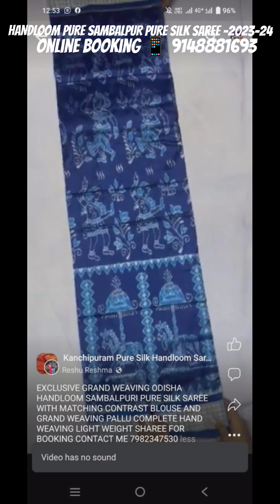🇮🇳🇮🇳HANDLOOM SAMBALPURI❤️DOUBLE IKKAT PURE SILK SAREE COLLECTION -2023-24❤️SS-15📱👉 9148881693